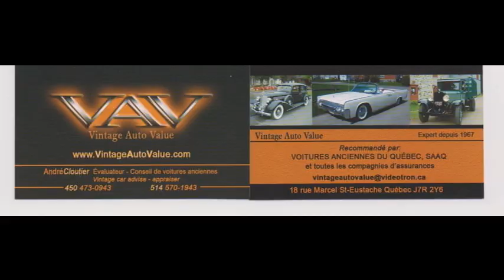Saint Raymond de Portneuf Snow 2020